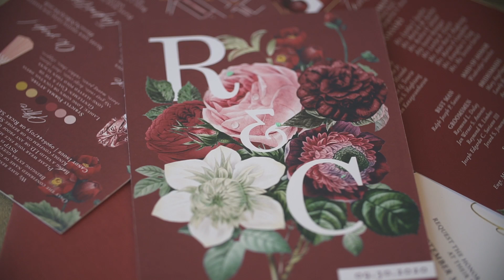CANDY & RICKY WEDDING FULL VIDEO (September 30, 2020) | Candy Inoue ♥️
MR. & MRS. SANTOS💛 9.30.20

Wedding Invitation: Hannah Dean’s Stationery

Pre-wedding skin prep: The Diet Coach Ph